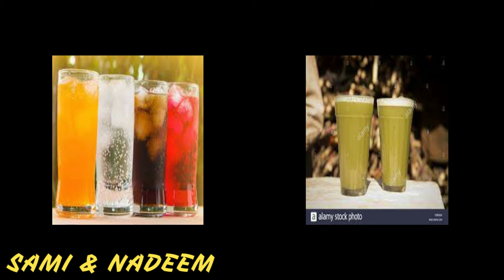heat Waves in Karachi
The Pakistan Meteorological Department on Friday announced that Karachi will experience another heatwave from May  15 to 17 2021